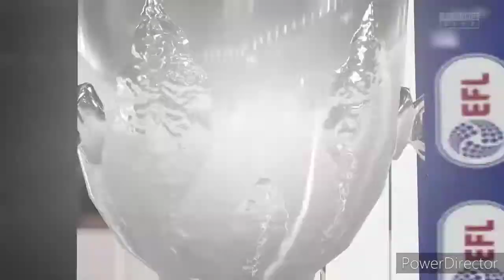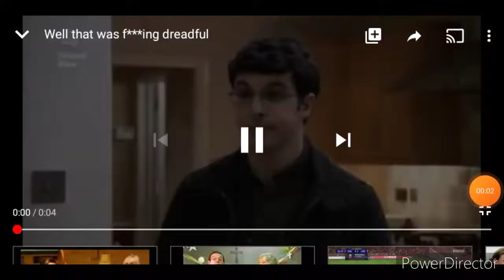FIFA 20 Carlisle United rtg #17 TWO goalkeeping errors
I really hope you guys will stick around for the adventure here as we look to climb up the divisions and eventually win the champions League or die in the process of doing it.